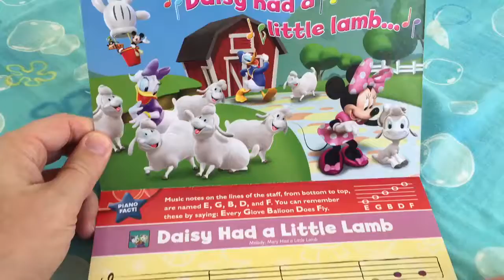Mickey Mouse Clubhouse Disney Junior I Can Play Piano Songs Book with Minnie Mouse too